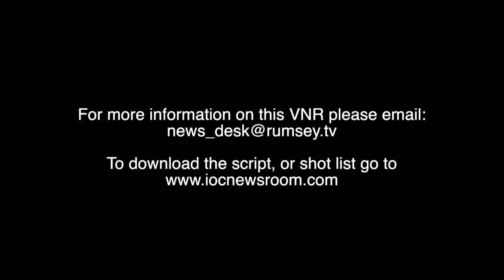Los gemelos telepáticos Ruck de Canadá aportan goles y asistencias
Rumsey.TV is officially distributing this Video News Release (VNR) on behalf of the International Olympic Committee (IOC). All IOC content distributed by Rumsey.TV is rights-free to use on all bona fide news reporting media platforms FREE OF CHARGE.